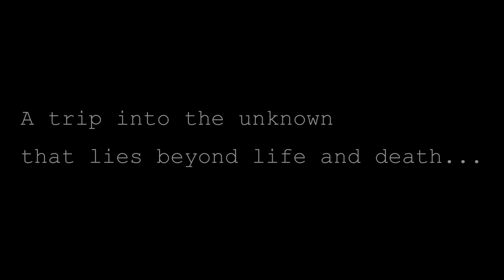Christmas Spirit (Official Movie Trailer 2)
Christmas Spirit is a brand new psychological nightmare from director Dennis Edwards.